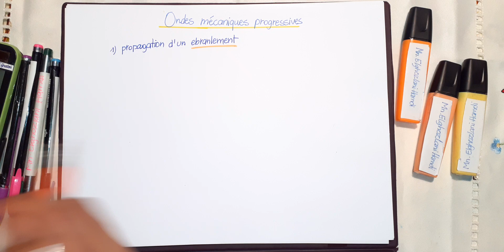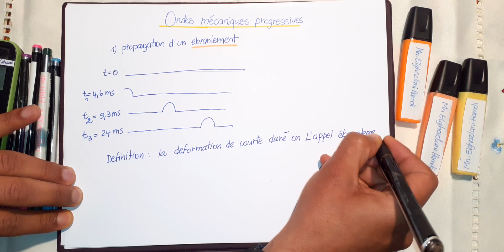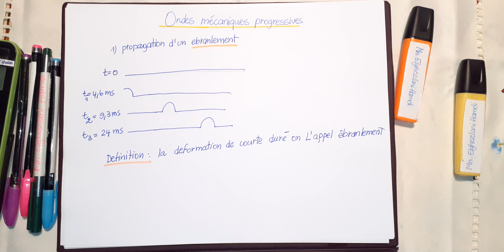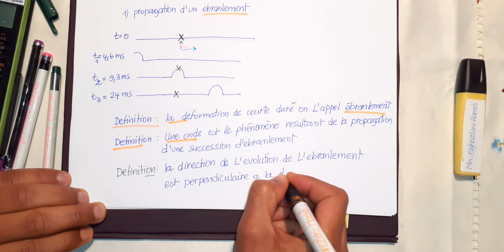Ondes Mécaniques Progressives Partie 01: •Définie l'Ebranlement •Définir Une Onde Transversale Bac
En plus des cours proposés gratuitement sur cette chaîne YouTube, Nous vous assurons aussi  des séances d'études en  présentiel en physique, chimie et en mathématiques .. notre centre d'étude se situe à l'adresse suivante : Mourouj 4, 8 avenue de France
Pour plus d'informations vous pouvez nous contacter sur :